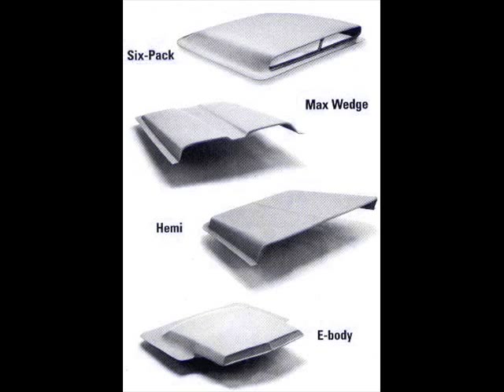colt ford - saddle up (dodge TRUCKS)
colt ford saddle up 1 chevy lots of dodges